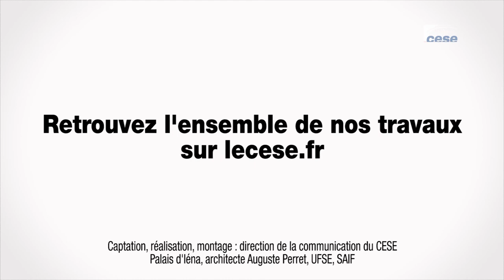Questions à Karel YON (Observatoire répression et discrimination syndicale) - cese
Questions à M. Karel YON, chargé recherche sociologie CNRS, membre de l'Observatoire de la répression et de la discrimination syndicale, auditionné par la section du travail et de l'emploi du CESE dans le cadre de la saisine :  "Repérer, prévenir et lutter contre les discriminations syndicales".